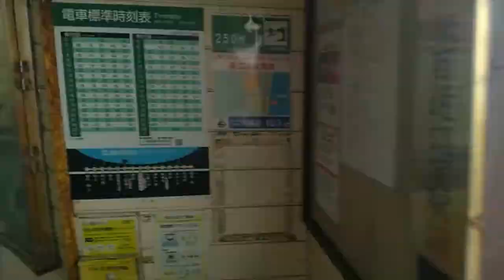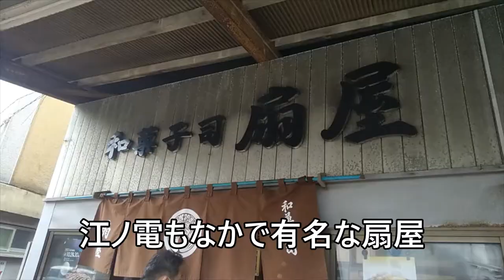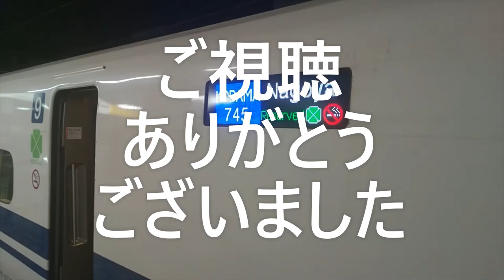修学旅行のような「鎌倉ぶらり旅」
今回のぶらり旅の舞台は鎌倉。
総勢7名で修学旅行のようなコースを巡りました。
往復とも新幹線のグリーン車、夏目雅子さんが愛した小花寿司での昼食と、ちょっと豪華な旅でもありました。。。